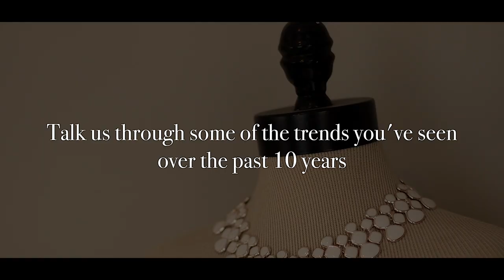Janita Toerien: Modern bridal fashion with an edge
Janita Toerien has designed dresses for numerous celebrities like Amalia Uys. Your wedding day is all about you and being comfortable with yourself. She tells us more about the brand that's modern, unique and edgy.